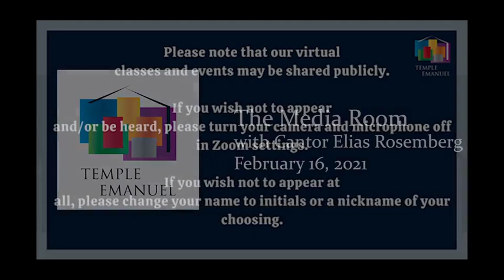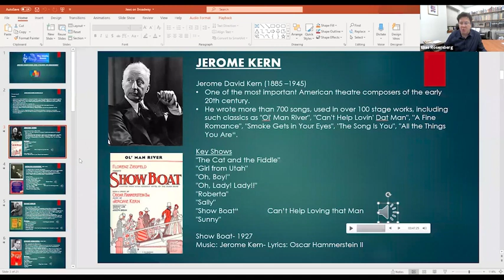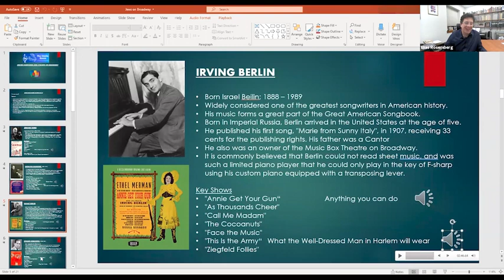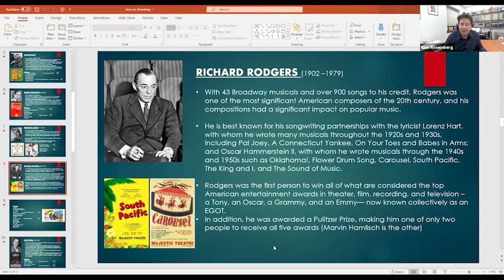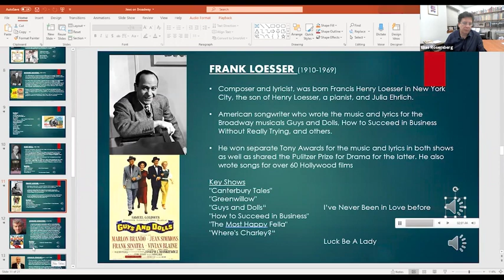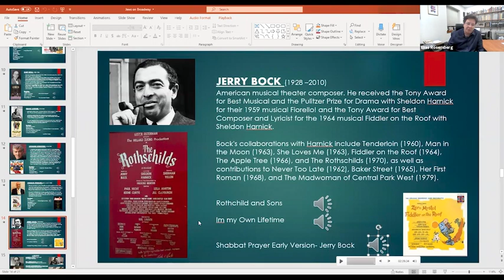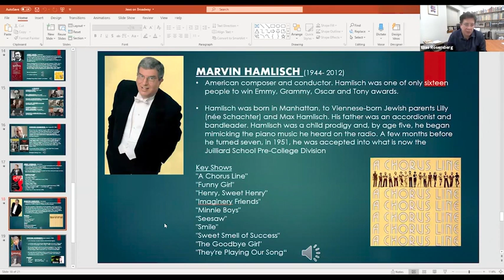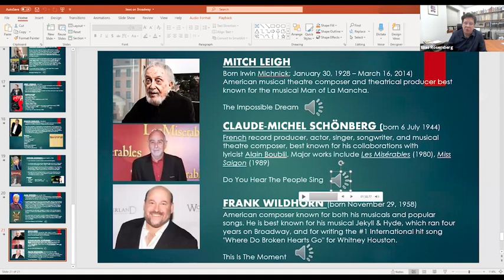The Media Room with Cantor Elias Rosemberg, February 16, 2021